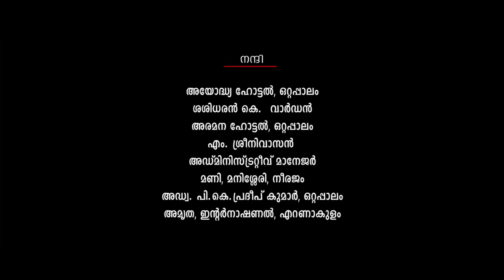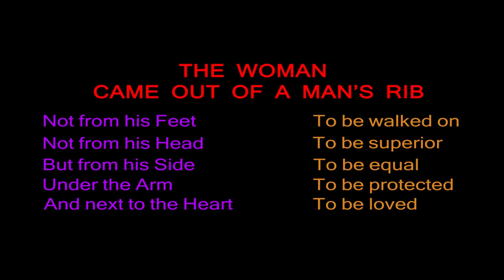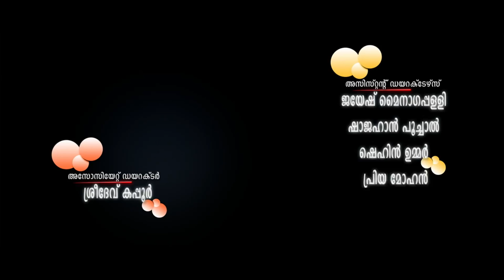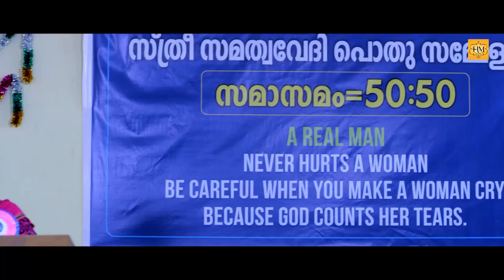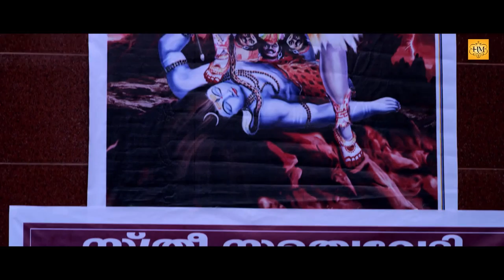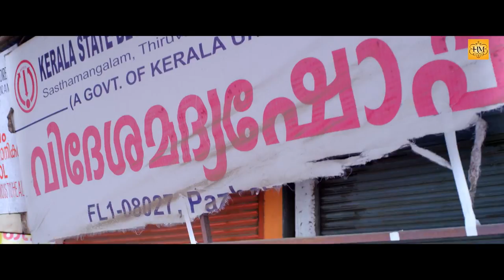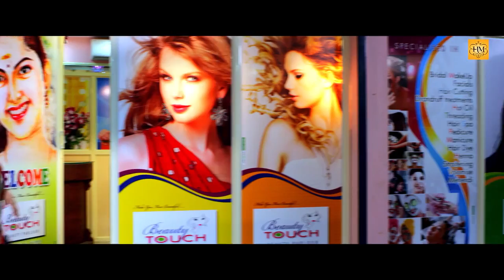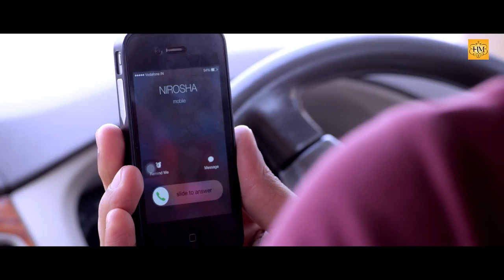Malayalam Full Movie Ellam Chettante Ishtam Pole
Ellam Chettante Ishtam Pole is a 2015 Malayalam film directed by Haridas, featuring Manikandan Pattambi,Charulatha, Sasi Kalinga, Sunil Sugatha, It was produced by Dr Sudhakaran Nair and scripted by Haneefa Ambadi

Produced by Dr Sudhakaran Nair
Starring Manikandan Pattambi
Cinematography Vipin Mohan
Country India
Language Malayalam